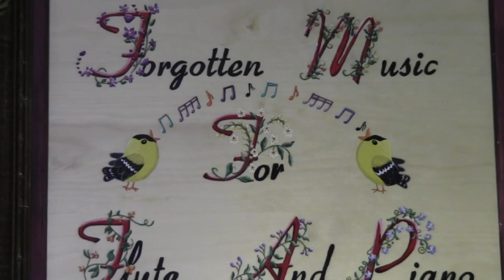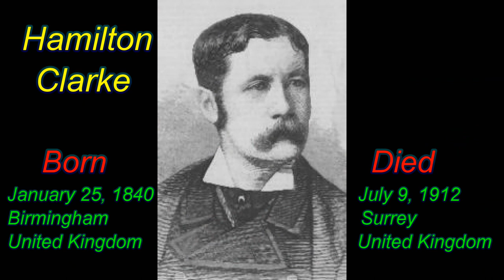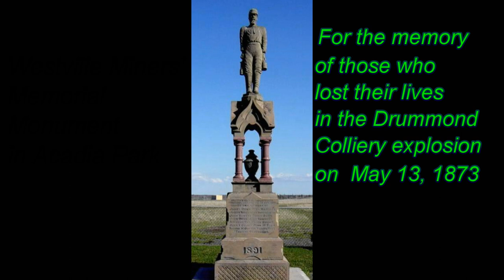Pastoral by Hamilton Clarke for Flute and Piano.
This is a wonderful piece of music by Hamilton Clarke, an associate of Gilbert and Sullivan, that we found on IMSLP.org. All of the music, in the videos, we will be doing can be found on IMSLP.org. Randy Scott-flute and Laura Scott-piano. We are trying to bring this wonderful but for the most part unplayed music to more people especially flute players so if you like our videos please like and subscribe to let us know we have supporters in our quest.